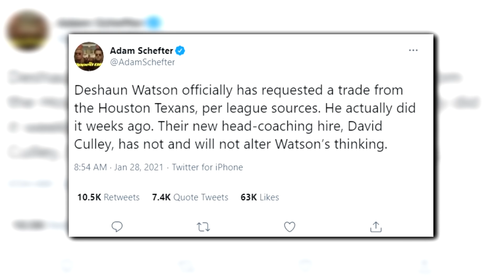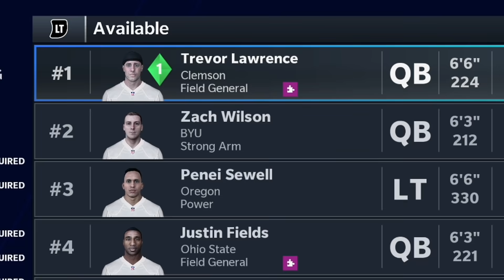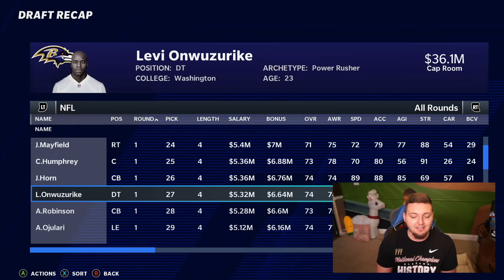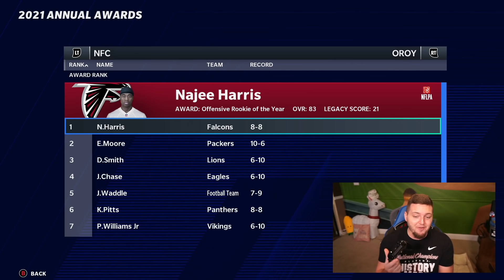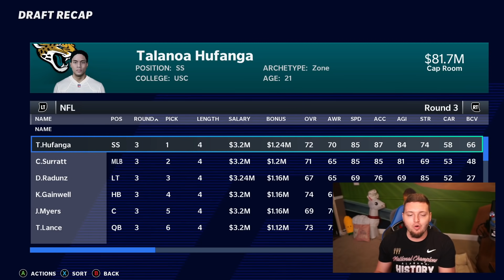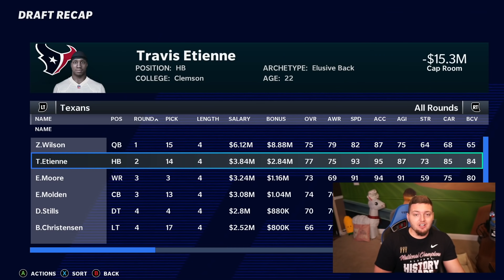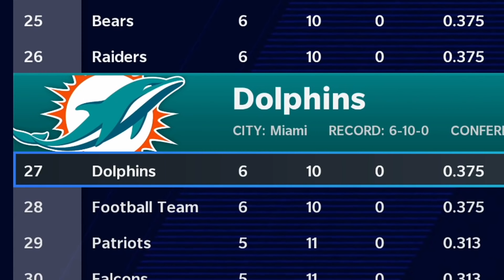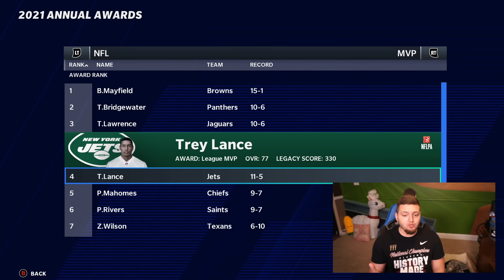Deshaun Watson's Career at Every Trade Destination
How would Deshaun Watson's Career end up if he is traded this offseason? Which potential new team would be the best fit?

Welcome to my Madden NFL 21 Experiment Gameplay walkthrough / playthrough series. In my Madden 21 Experiment series, we will be testing numerous things within the game throughout the year, seeing what crazy results and crazy things we will find within Madden 21 and its franchise mode. Today, we see Deshaun Watson's Career at Every Trade Destination!